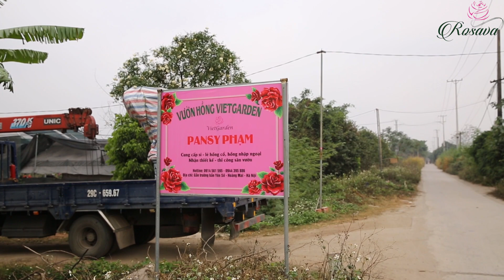Sang chậu cây bạch xếp đại thụ cẩu ngay cho khách chơi Tết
Sang chậu cây bạch xếp đại thụ cẩu ngay cho khách chơi Tết. Tết đến gần nên nhu cầu chơi cây của khách hàng cực kì cao, nhất là những thống đại thụ lớn và dáng đẹp. Những cây như thế này rất cần chậu thật là đẹp và khủng để có thể tôn lên giá trị và bề thế cho cây, hôm nay anh Phúc và cụ Giới sẽ sang chậu thống cho cây và vận chuyển ngay cho khách hàng kịp chơi Tết nhé ...